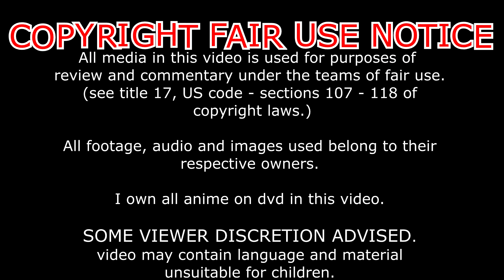AF17's Reaction: RWBY Intro vol 4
patron